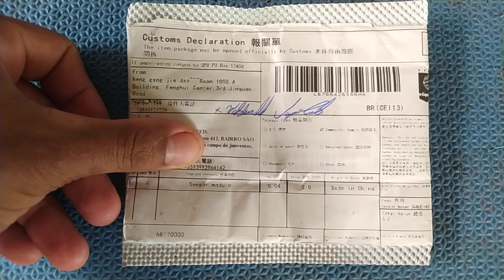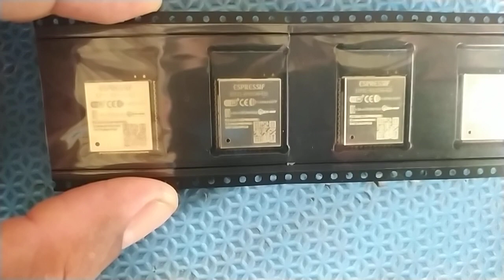In box china Aliexpress BLUE-RETRO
Para no vídeo